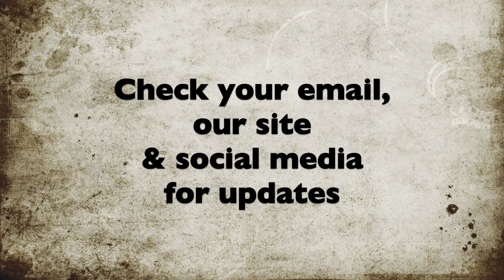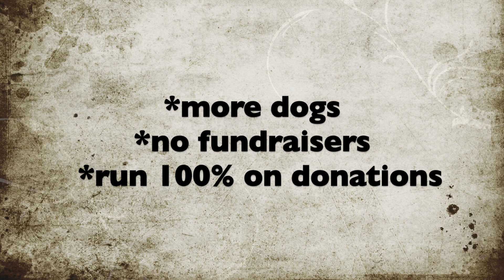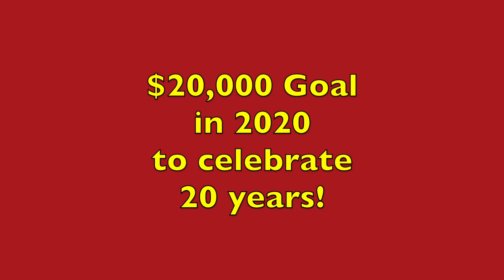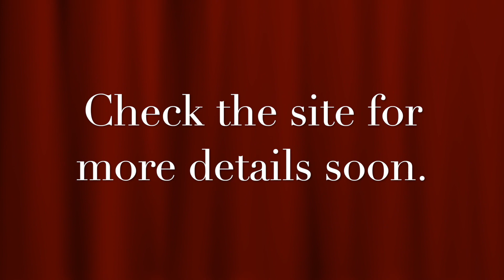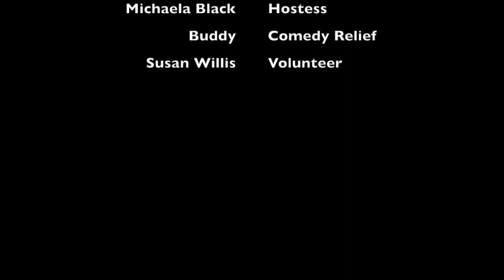An Important Highland Lakes Canine Rescue Pup-Date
While nobody wants Corona, everybody will want to hear the "pup-date" about all the happenings at Highland Lakes Canine Rescue! From fun times to fundraisers, in light of the pandemic, a lot is still going on at our no-kill shelter in the Texas hill country. Catch up with every important item by watching board members Jeannette and Michaela as they spill the tea about a ton we're doing to keep rescuing and rehabilitating needy dogs from all over the state.